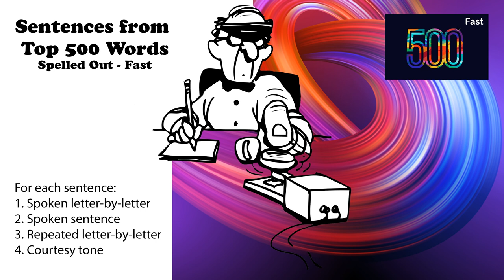Sentences from Top 500 Words - Fast - Spoken letter by letter